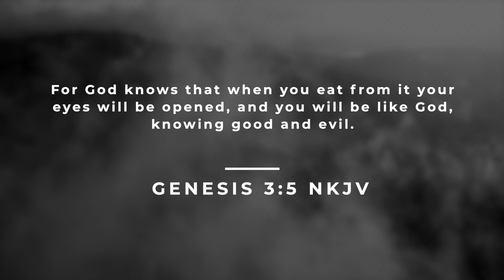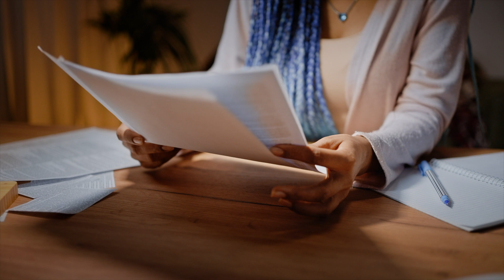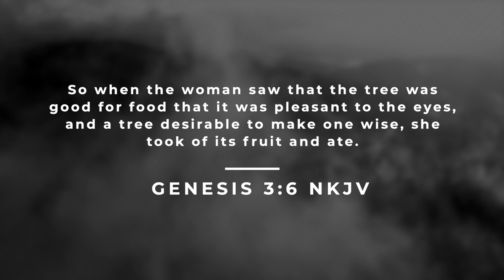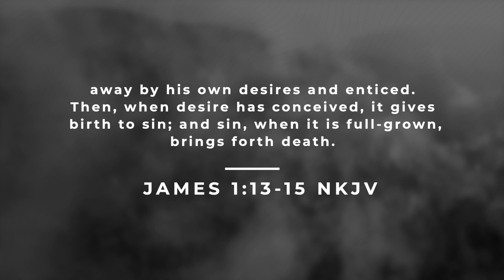Is God Controlling?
Pastor Ashley Garza addresses the misconception that God wants to control us, when really, He has a life that is perfect for US. He gives us choice to follow Him and in doing so, raises us up through stewardship and living a responsible life that ultimately brings us into our fullness and maturity.

📚 READ
"Finding Your Place in God's Eternal Purpose" Book

🖥 WATCH
“Finding Your Place in God's Eternal Purpose” Full Length Interview